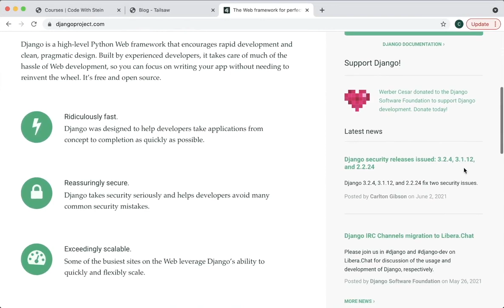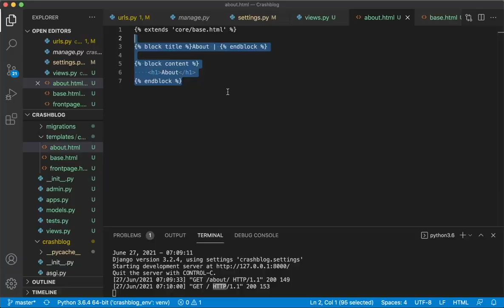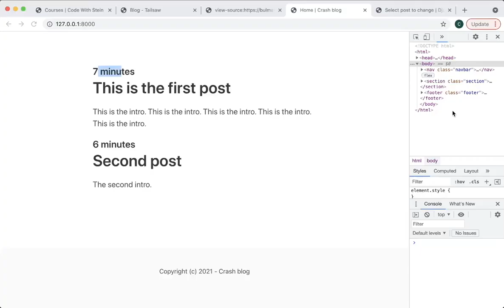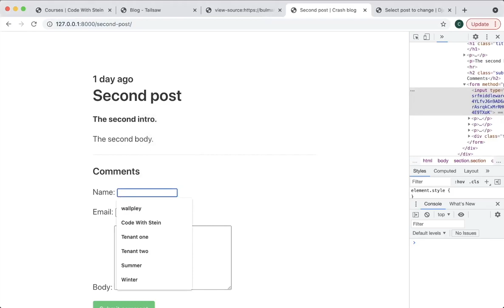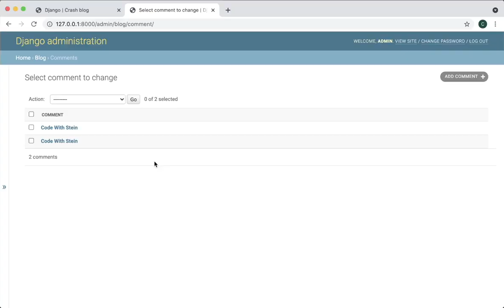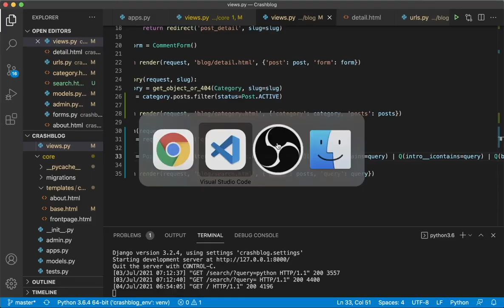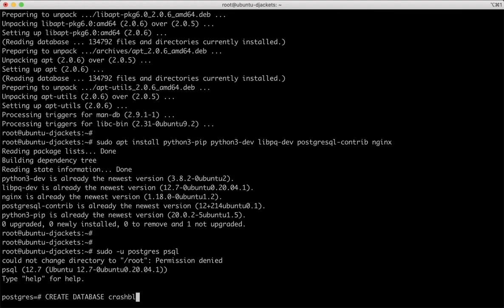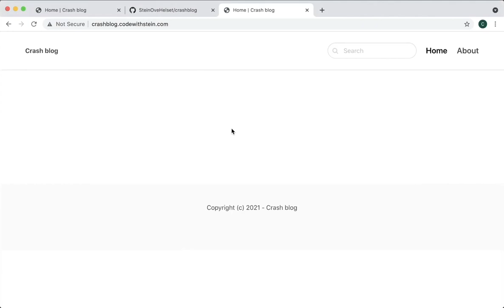Django Blog Application - Full Tutorial 2024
In this Django crash course, you will learn how to build a blog from scratch using Django. I'm going to start with very basic Django, so even beginners should be able to follow along.

The blog will have all the functionality you expect from a blog like categories, comments, search and similar.

First of all, what is Django?
Django is a framework based on Python for building web sites and web applications.It was made to make it possible to build stuff very quickly and powerful.

Support me

Important links